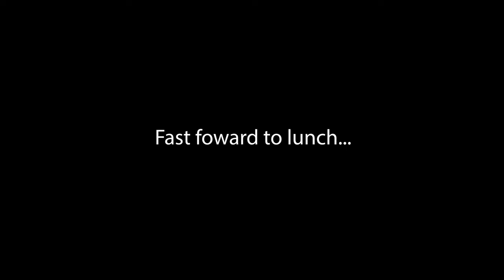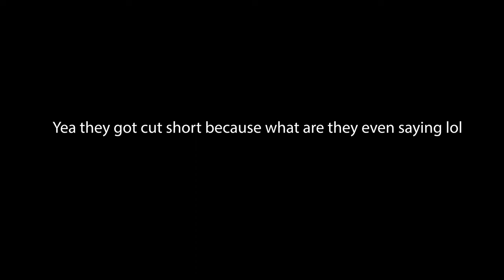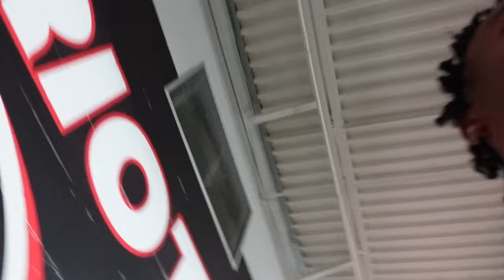I knocked a clemson commits helmet off! ANT ON DEFENSE???| Gameday Vlog| homecoming game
Brand Instagram : @Swift6ix
Personal Instagram : @ant6ix

TikTok › @ant6ixxWatch ant6ixx's Newest TikTok Videos

FAQ
how old are you?
I'm 18
what grade are you in?
12th grade
what do you record on?
Sony ZV-1
what do you edit with?
Premiere Pro on MacBook Pro

Sub count
currently: 3,393
goal: 10,000